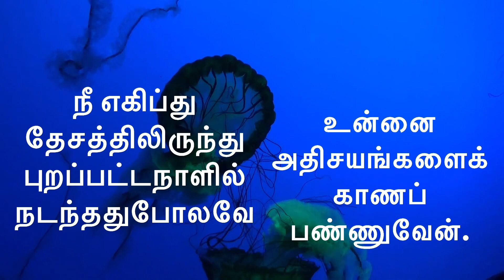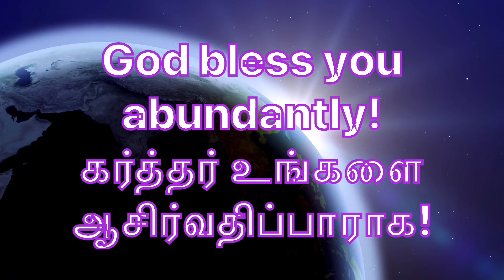Daily Bible Verse/இன்றைய வேத வசனம்/today’s blessing/16-10-2023/Watch this today and get blessed/God